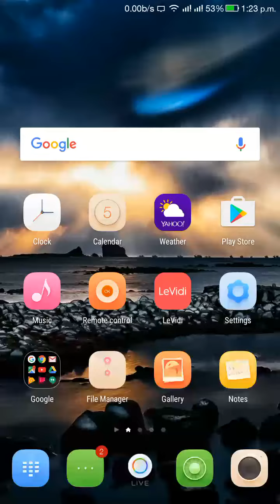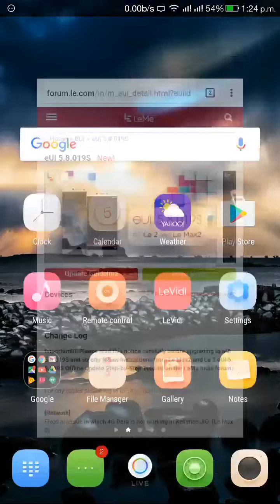Le2 and le max2 latest update eui 5.8.019s check out